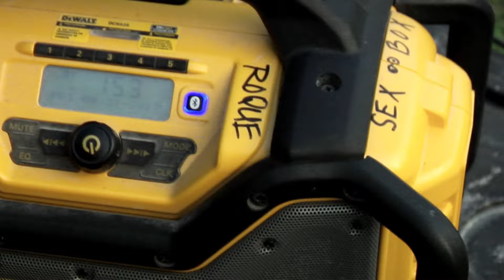Resident’s “pop in • show face”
Resident Skateshop’s third video
featuring : Elijah Allred, Chris Roque, Deein Coats, Jake Yanko, and Clint Beswick